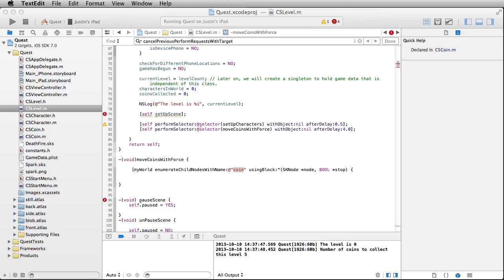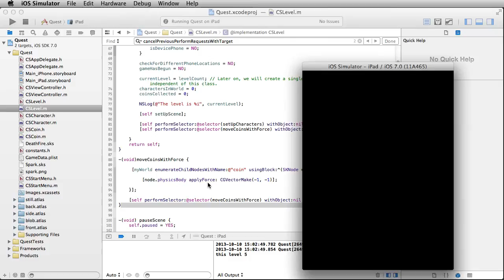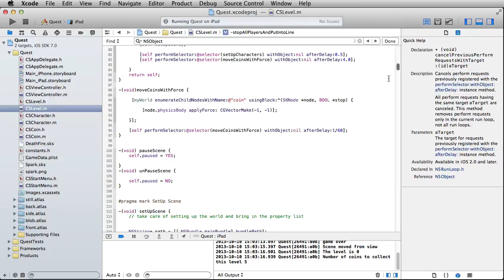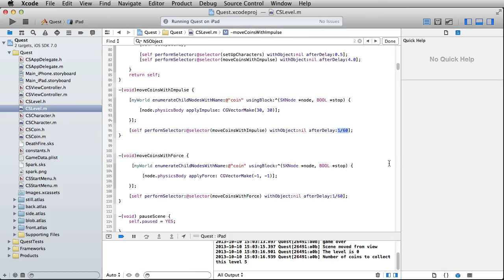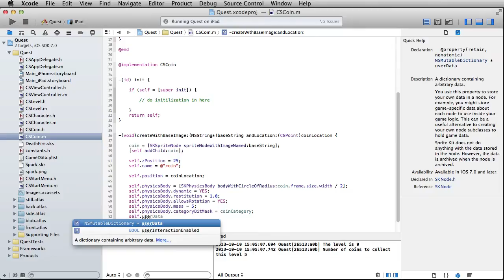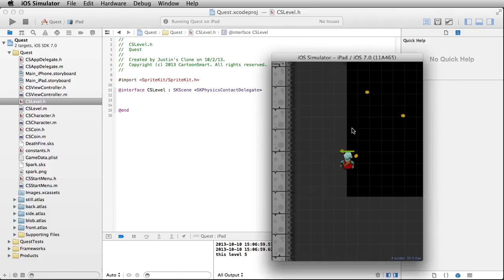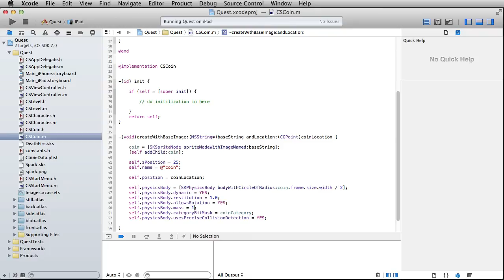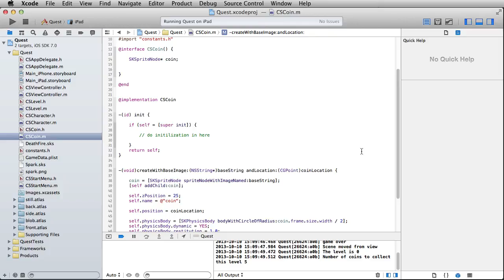Sprite Kit Role Playing Games Tutorial Session 6 - 08 Physics Forces and Impulses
Session 6 - Part 8 of CartoonSmart.com’s iOS Role Playing Game tutorial series. This is an Objective-C based Sprite Kit course. In this tutorial, we will play around with some Sprite Kit physics properties and methods by bouncing coins around the scene. Possibly inspiring you to create some fun games.

You can watch all the course here on YouTube or purchase every movie with the source files at….

This tutorial series eventually led to the creation of our Fantastic Worlds iOS Starter Kit.